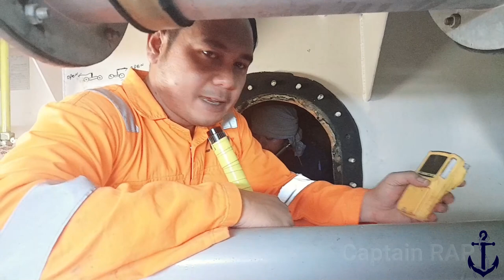Enclose Space Ruang Tertutup Di Kapal Yang Memiliki Potensi Bahaya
Video ini menunjukkan salah satu ruangan yg masuk dalam kategori Enclose Space di atas kapal.
Enclose Space adalah ruang tertutup yg memiliki potensi bahaya seperti gas beracun, oxygen deficiency, panas yg berlebihan, paparan radiasi dan lain sebagainya.
Ruangan di atas Kapal yg termasuk dalam kategori Enclose Space diantaranya Fresh Water Tank, Ballast Water Tank, Fuel Oil Tank, Cargo Oil Tank, Cofferdam, Void Space, Pump Room, etc,.